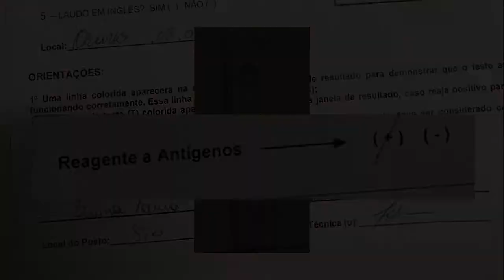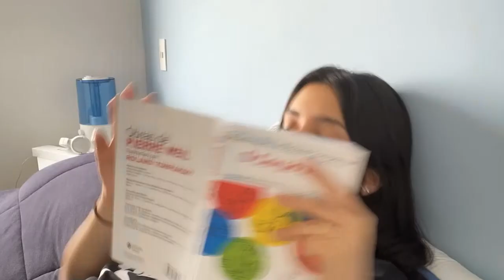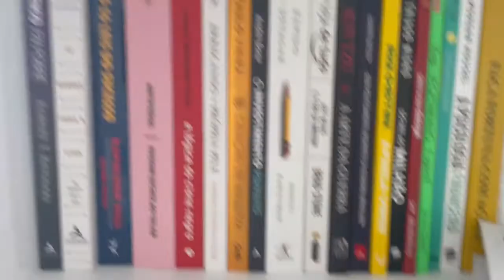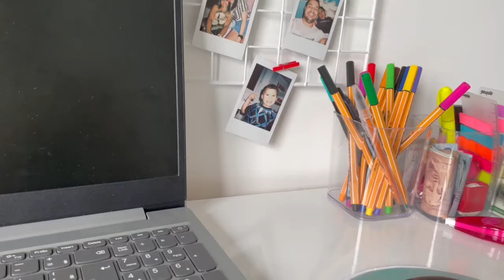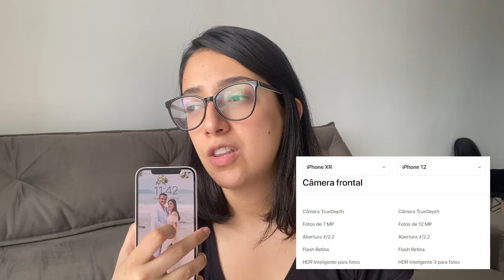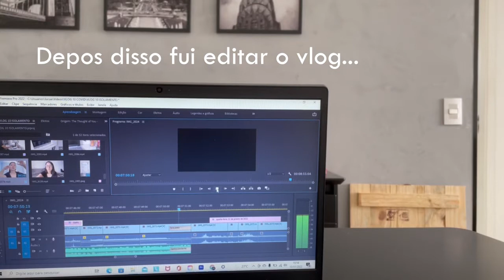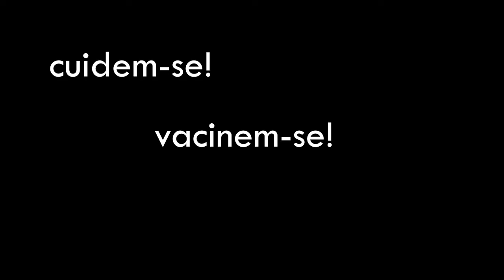VLOG 10: DIÁRIO DE ISOLAMENTO, VIAGEM CANCELADA, PAPO SOBRE LIVROS E TROCA DE CELULAR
Olááá!

O vídeo de hoje é um pouco diferente, resolvi documentar e compartilhar com vocês os meus dias em isolamento. Mostrei um pouco da minha rotina,  livros e fiz um rápido comparativo entre o meu celular antigo e o novo :)

LINKS ÚTEIS
MEU IPHONE
MEU FONE BLUETOOTH JBL